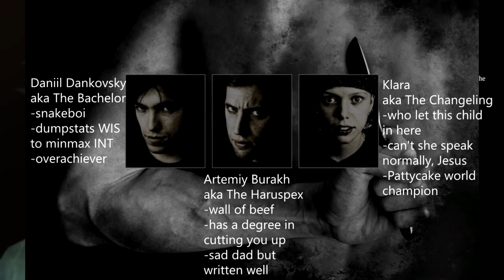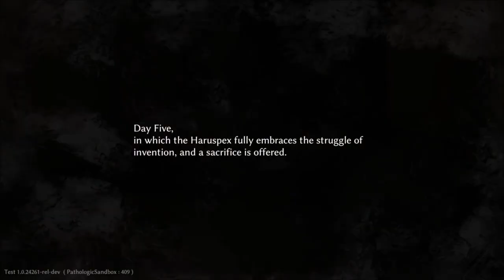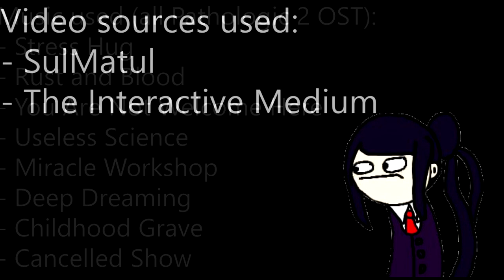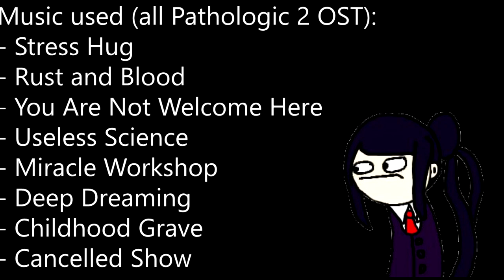Play Pathologic 2, I beg of you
Pathologic 2 is a survival horror game about 12 days in an infected town. Not just incredibly timely, this game is an absolute gem and my vengeful spirit will not rest until it is widely considered an influential classic.

Also available on PS4 (digital only) and Xbox One (digital only), but the quality of these ports was reported as Not The Best [TM]